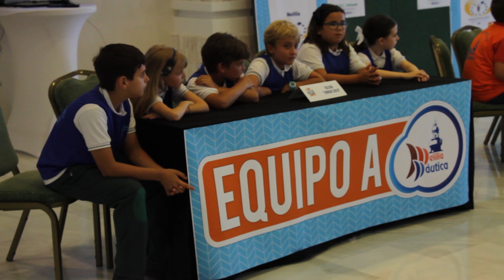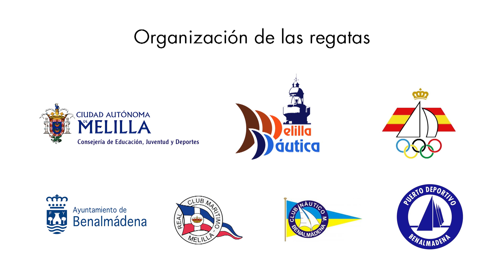Melilla Náutica en el Salón Náutico 2016